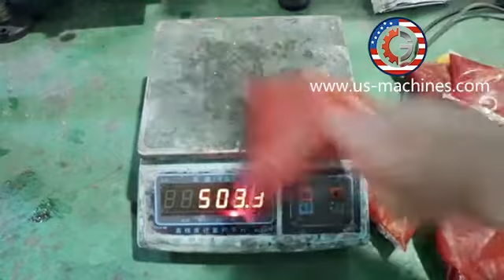Viscous liquid bag packaging machine degradable PE film bag form fill seal machine with mixing tank